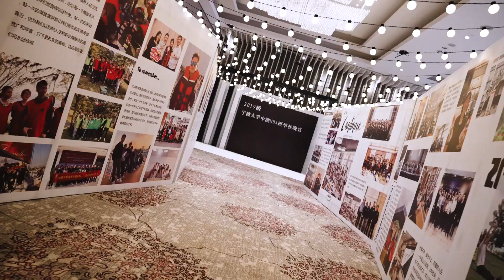Graduation2021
You have no idea how happy and excited I was on last Friday, Oct 22nd. 'Cause I graduated from UC and got MBA degree after 2-year hard working.

It's really an unspeakable bitter-sweet experience. But we made it. I make myself content and time valuable. Thanks to professors who bring us so wonderful workshops and interesting case study, particularly you have to overcome time difference and meet us online due to COVID. Thanks to my classmates, especially our "Hooray" team, Navy, Ivy, Charles and Simon, you are fabulous. Remember that to have better presentations at class, we've discussed details via wechat call till midnight times by times. Thanks to my lovely families who always give me big support. While, Alex, dearest son, I know you were pretty happy to see me struggling in the study as you were off from endless homework…

It needs courage to make such resolution to continue education as it's hard to balance work life. Well, you hard work will pay off. Without commitment, you will never start. But more importantly, without consistence, you will never finish. It's not easy. Tell youself, you can do it.

Keep learing! Keep moving! Keep growing!